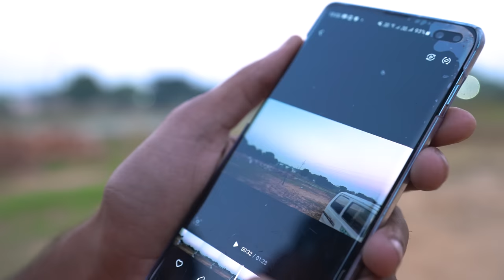Cooker Burst in 0.1 Second | इतना जबरदस्त पावर की कुकर ही फट गया😱 | 100% Real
Hello guys, is video me humne cooker aur aur bartano ke sath experiments kiye hain.